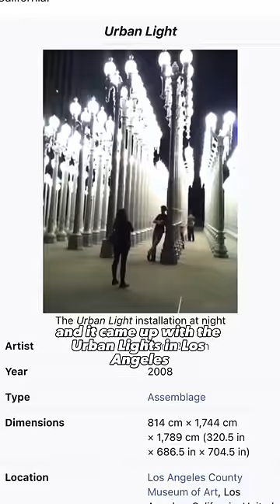Cloning a MODEL in a DNA Laboratory🧬🥼